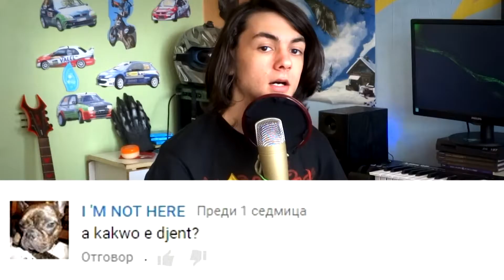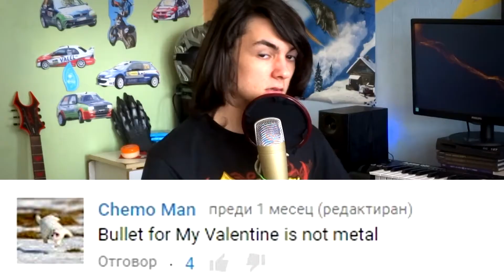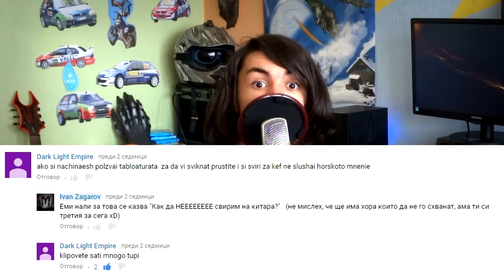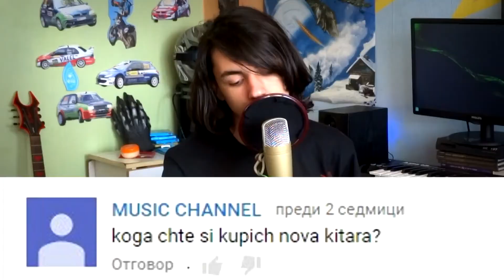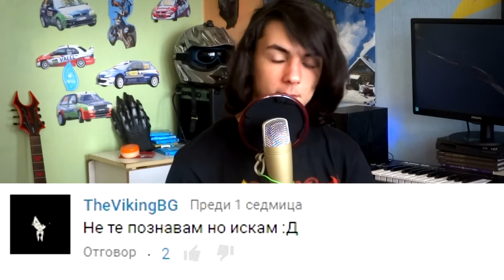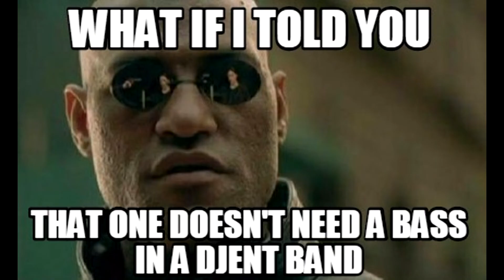Идиот чете коментари(Любимите ми коментари!)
Ако клипа ви е харесал и искате да виждате подобни клипове
от мен, може да се абонирате... или недейте...  prawete kot si iskate XD

Може и да предлагате идеи за клипове в коментарите! Всичко
свързано с Метъл, Музика, Китара или нещо подобно.